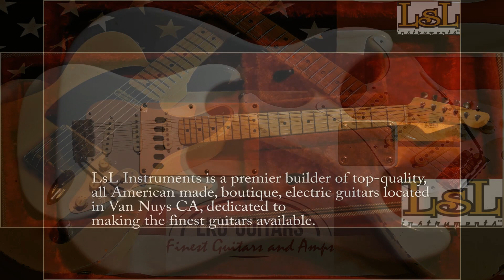LSL Instruments Saticoy "Kylie"-Pop/Rock Style-LKG-Guitars -SOLD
Bei LKG-Guitars in Gladenbach/Hessen finden Sie feinstes Rock´n Roll Equipment. Marken wie Fender Pure Vintage, Fender Customshop, Music Man, Paul Reed Smith, LSL Instruments lassen den Kenner sofort aufhorchen. Die im Video vorgestellte Saticoy "Kylie"  ist von LSL Instruments/Californien. Besonderheit bei der Saticoy "Kylie" ist, das die Gitarre sehr leicht ist und einen drahtigen, alten Vintagesound produziert. Alle Instrumente werden in 100% Handarbeit in Californien von Lance Lerman und seiner kleinen Crew hergestellt. Bei Lance gibt es keine CNS Fräsmaschinen, sondern es wird produziert wie vor 50 Jahren. Die Kylie ist nur leicht geaged. D. H. nur leichte Lackrisse im Nitrolack. Alle Gitarren wurden von Ludwig Kingelhöfer eingespielt. Alle Sounds stammen von einem BAD CAT Classic Deluxe und wurden mit einem Shure SM 57 aufgenommen.